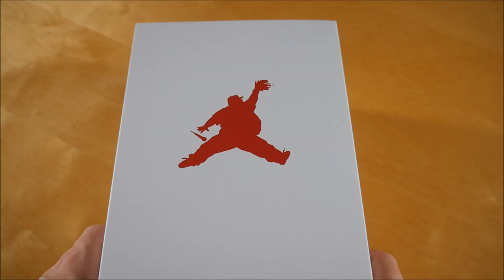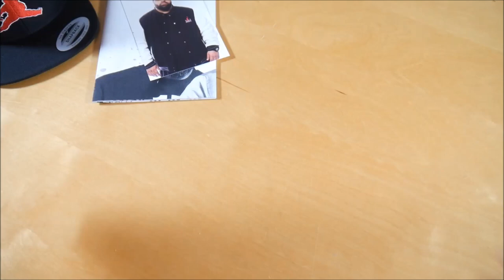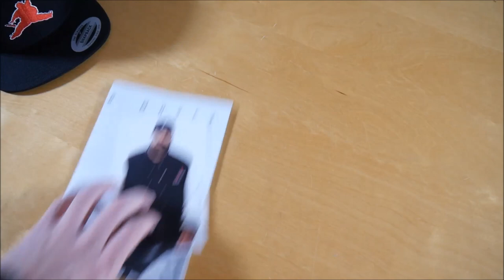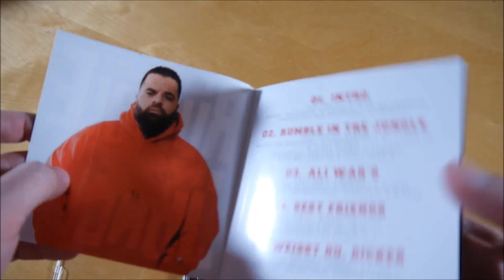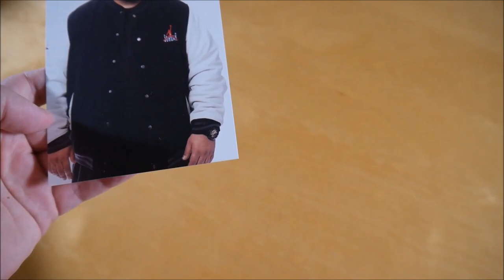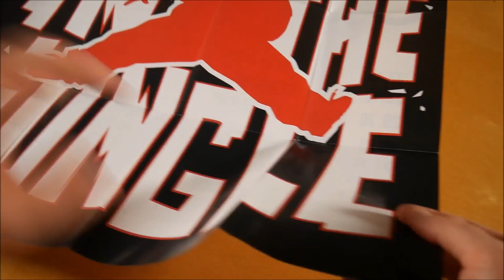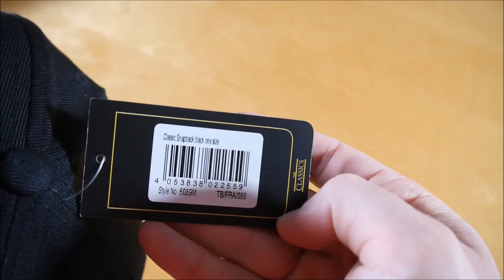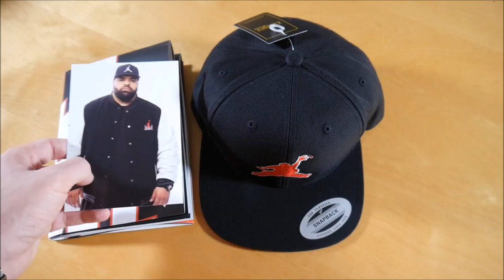Ali Bumaye - Rumble In The Jungle Box Unboxing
In diesem Video zeige ich euch die Rumble In The Jungle Box von Ali Bumaye.
► Hier könnt ihr das Album kaufen:
Mehr Von Ali Bumaye

► ALBUM INFOS
Ali Bumaye - Rumble In The Jungle
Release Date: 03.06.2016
Kaufpreis: 39,99 €

Rumble In The Jungle Box Inhalt:
- Album
- Album Instrumentals
- Snapback Cap
- Poster
- Autogrammkarte

Rumble In The Jungle Tracklist:
01. Intro
02. Rumble in the Jungle
03. Ali war’s
04. Best Friends (feat. Bushido)
05. Weißt du, Dicker
06. Kimbo Slice (feat. Bushido & Shindy)
07. Skit
08. Gossenslang (feat. Kurdo)
09. Alonzo
10. S*x ohne Grund (feat. Shindy)
11. BLN B.I.G.
12. Palestine
13. Happy End
14. Outro
15. Mmm… Na Klar
16. Missgestalten

Rumble In The Jungle Info:
Das Album von Ali Bumaye erschien am 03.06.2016 über Ersguterjunge.